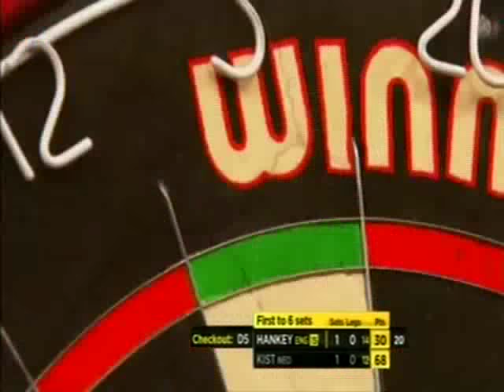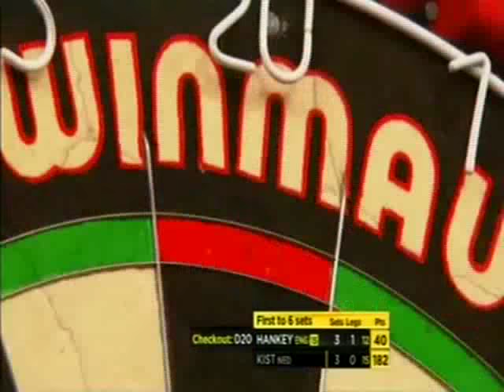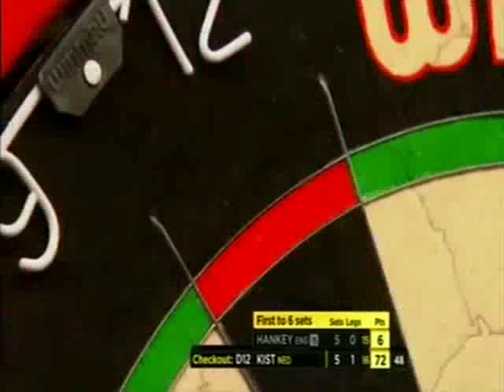Darts World Championship 2012 Semi Final Ted Hankey vs Christian Kist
Semi Final - Hankey v Kist